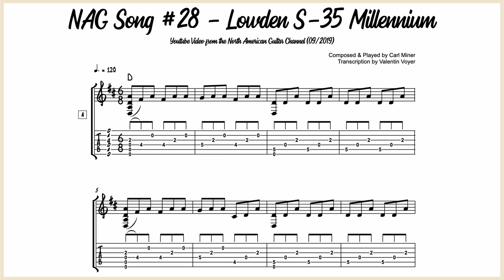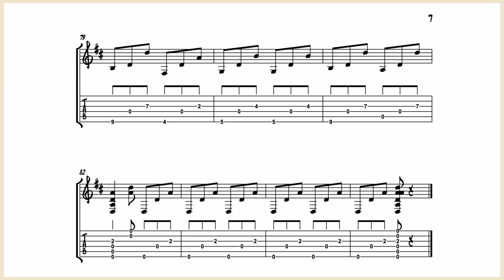Carl Miner – NAG Song #28 (Lowden S-35 Millennium) - Guitar Transcription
Nice Irish inspired tune with the DAGDAG tuning.